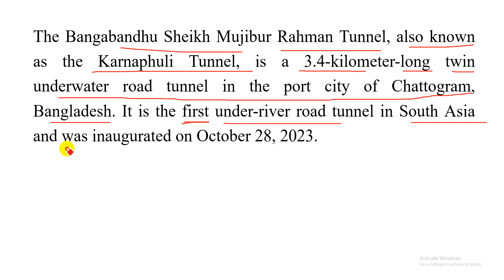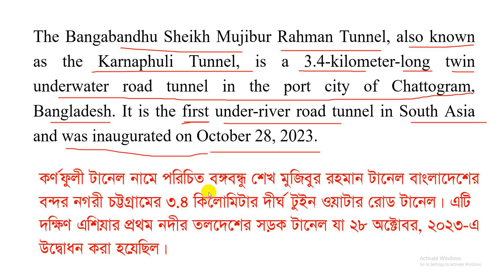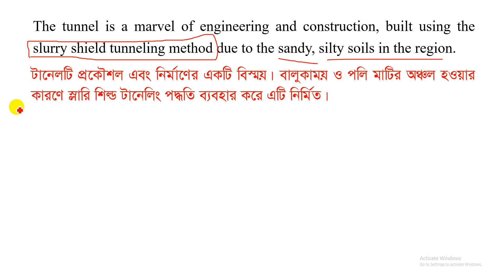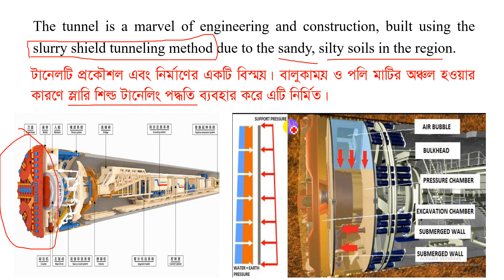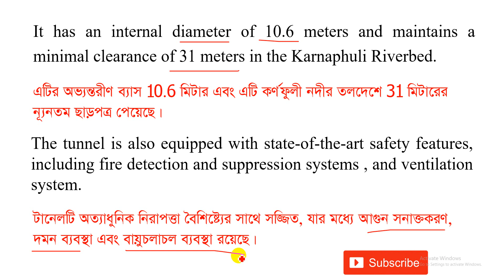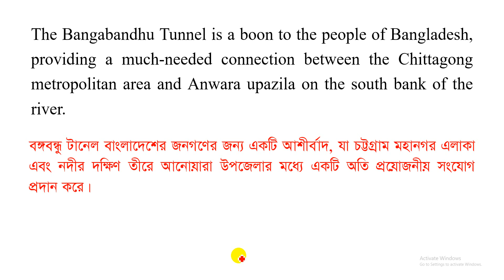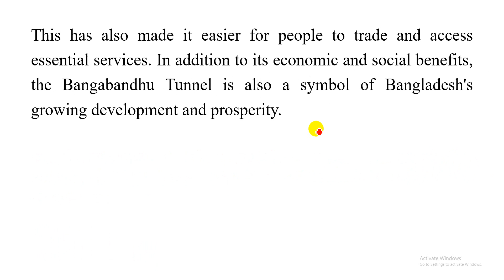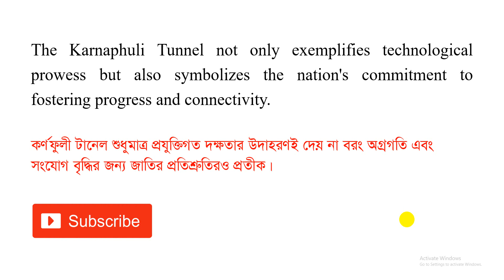Karnaphuli Tunnel Paragraph | Bangabandhu Sheikh Mujibur Rahman Tunnel Paragraph For SSC/HSC/Alim